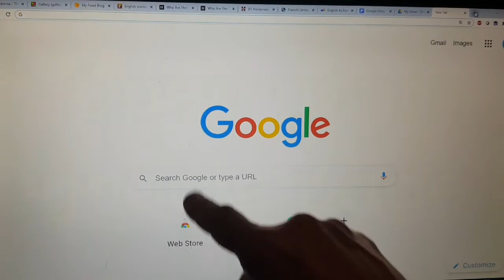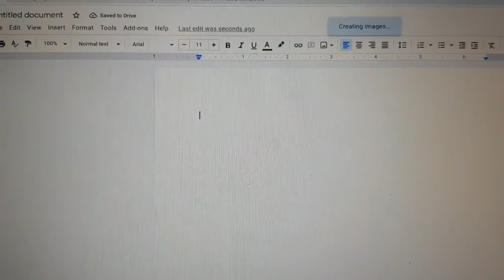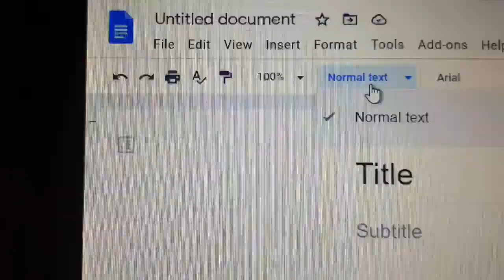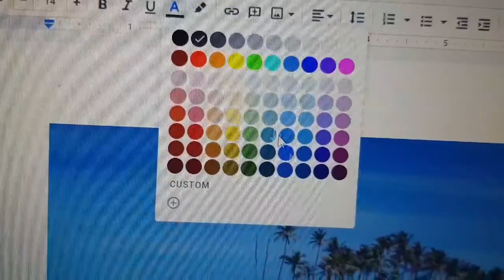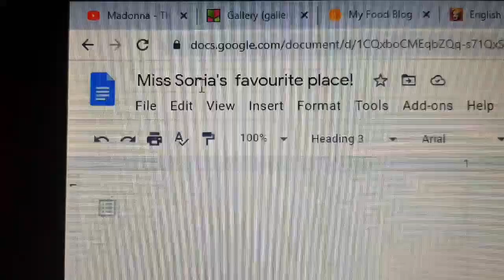How to start a google doc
A mini-tutorial on how to use a google doc